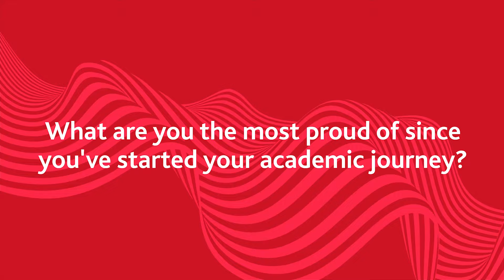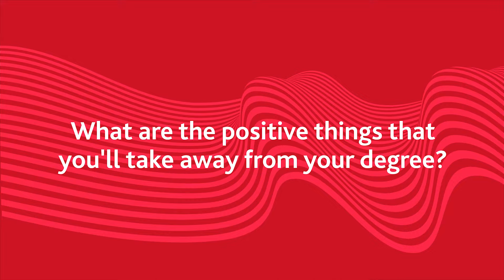Make your moment count - Solent University Centre, Manchester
Meet our current Business Management with Foundation Year students as they share their experiences whilst studying an undergraduate degree in Manchester, at Solent University Centres.

Discover the supportive community and rich education offered at Solent University Centres, based in prime locations in Birmingham, Manchester, and London.

Our undergraduate programmes such as Bsc Business Management and Bsc Computing are delivered as part of a partnership between Solent University and QA Higher Education. The programmes are validated by the University and delivered by QA Higher Education staff.

With a blended learning model and optional foundation year, our courses are designed to fit your studies around you.

Make 2024 your moment.